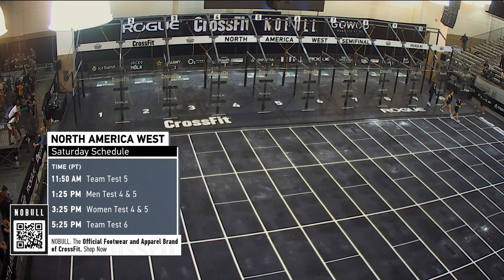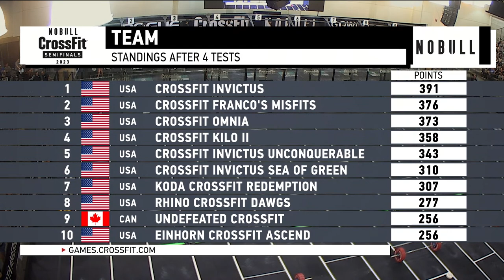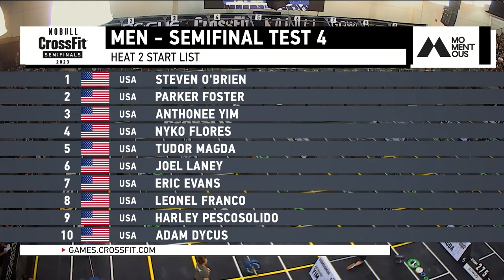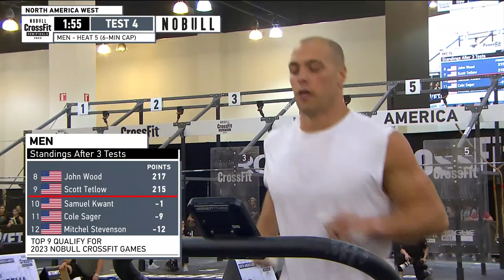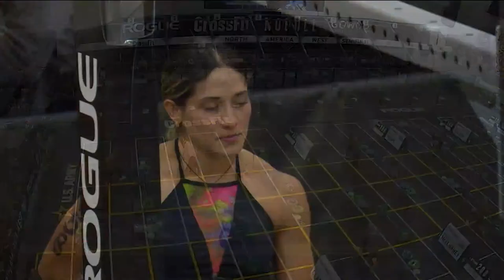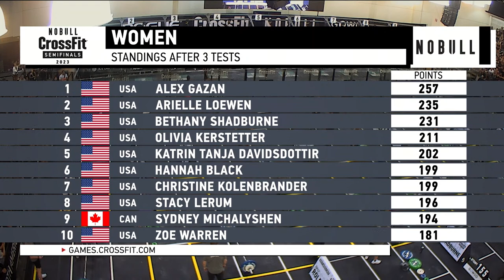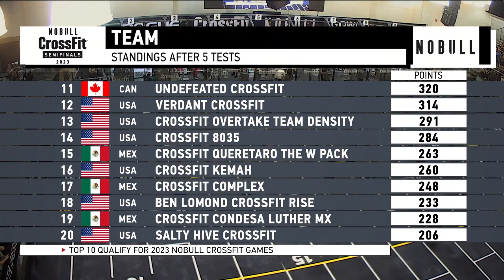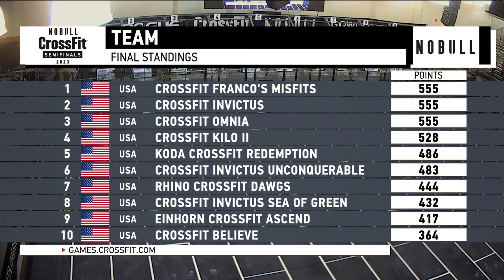Day 3 West — 2023 CrossFit Games Semifinals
There are two days of competition left and plenty of action still to come!

The top 9 men, 10 women, and 10 teams will advance to the 2023 NOBULL CrossFit Games in Madison, Wisconsin, Aug. 1-6.

Watch coverage of Day 3 of the 2023 North America West Semifinal.

Are you new?

Taking place from May 18 - June 4, the 2023 individual and team NOBULL CrossFit Games Semifinals will determine who will be invited to compete at the finals in Madison, Wisconsin, at the end of the season.

CrossFit will host three Semifinals in the North America East, North America West, and Europe regions and partner with event organizers to host the remaining four in Asia, South America, Africa, and Oceania.

CrossFit is a lifestyle characterized by safe, effective exercise and sound nutrition.

Chapters

00:00-07:38 Intro
07:38-18:51 Pre-show
18:51-31:59 Team Test 5 Heat 1
31:59-42:59 Team Test 5 Heat 2
42:59-54:40 Team Test 5 Heat 3
54:40-1:54:43 Team Test 5 Heat 4
1:54:43-2:15:03 Individual Men Tests 4/5 Heat 1
2:15:03-2:32:42 Individual Men Tests 4/5 Heat 2
2:32:42-2:49:08 Individual Men Tests 4/5 Heat 3
2:49:08-3:07:39 Individual Men Tests 4/5 Heat 4
3:07:39-3:25:39 Individual Men Tests 4/5 Heat 5
3:25:39-3:54:29 Individual Men Tests 4/5 Heat 6
3:54:29-4:12:10 Individual Women Tests 4/5 Heat 1
4:12:10-4:30:50 Individual Women Tests 4/5 Heat 2
4:30:50-4:47:00 Individual Women Tests 4/5 Heat 3
4:47:00-5:05:04 Individual Women Tests 4/5 Heat 4
5:05:04-5:22:34 Individual Women Tests 4/5 Heat 5
5:22:34-5:53:21 Individual Women Tests 4/5 Heat 6
5:53:21-6:13:00 Team Test 6 Heat 1
6:13:00-6:32:10 Team Test 6 Heat 2
6:32:10-6:52:04 Team Test 6 Heat 3
6:52:04-7:14:16 Team Test 6 Heat 4
7:14:16-7:32:35 Post-show